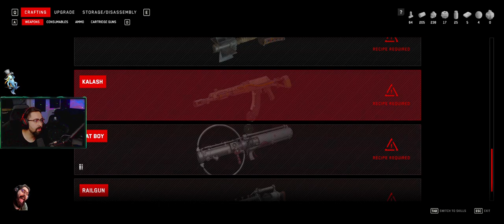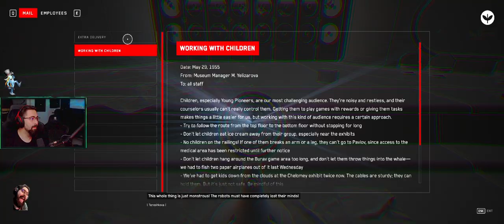Atomic Heart - Part 3